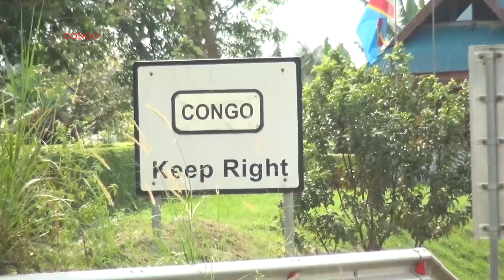PRESENCE OF UPDF AND WHY THEY ARE IN DR CONGO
Uganda, DRC forces step up operation to hunt ADF rebels